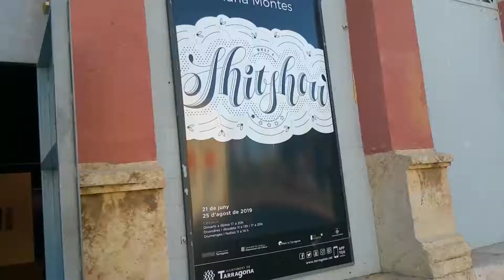TINGLADO I. Muelle de Costa. Tarragona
Museo